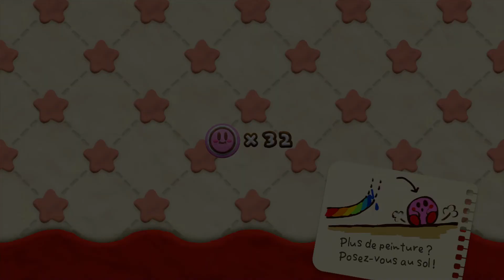KIRBY ET LE PINCEAU ARC-EN-CIEL - Episode #11 - Let's play FR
La boule rose est de retour sur WiiU avec Kirby et le Pinceau Arc-en-ciel !

On s'approche doucement de la fin du jeu !